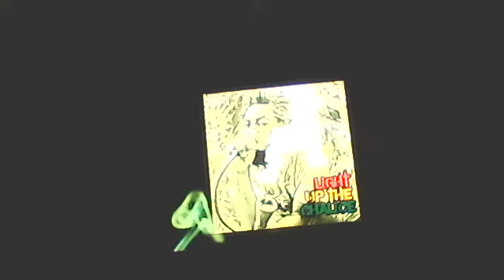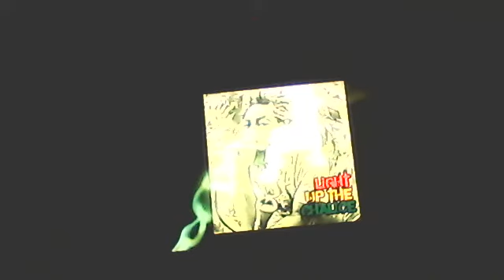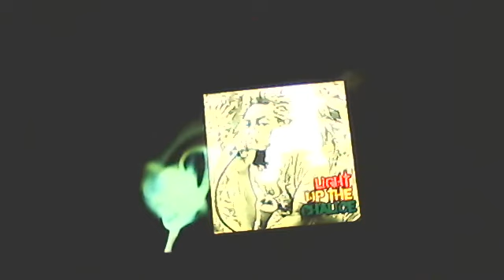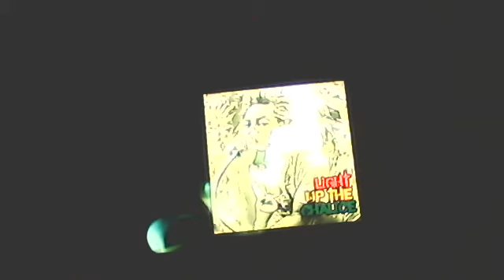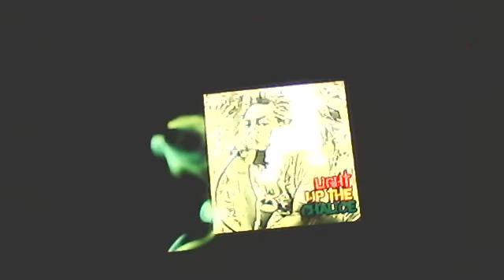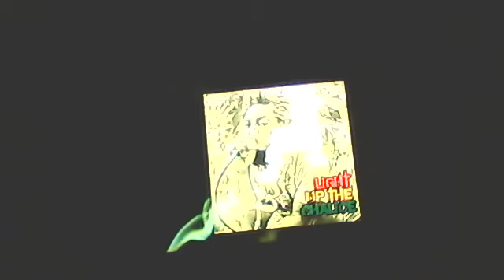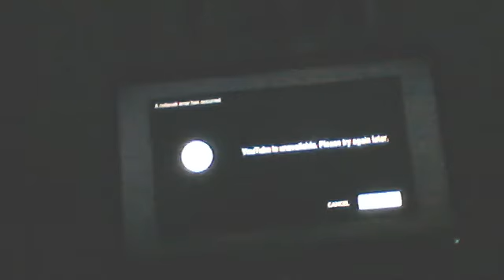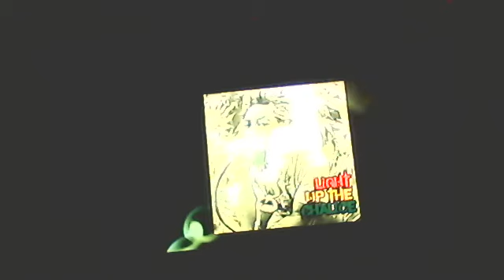light up the chalice (jamaica music)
reggae music 420 (jamaica music)